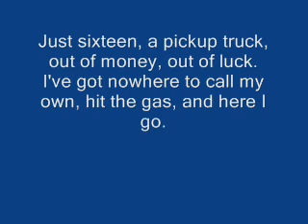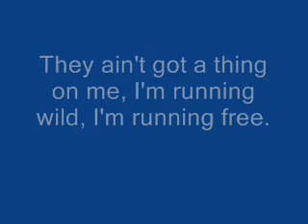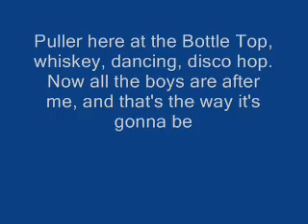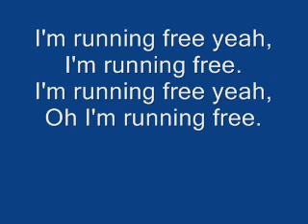Iron Maiden - Running Free [ WITH LYRICS ]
Please let me know if you want a song on youtube with lyrics, I can make on for you

LYRICS:Just sixteen, a pickup truck, out of money, out of luck.
I've got nowhere to call my own, hit the gas, and here I go.

[Chorus]
I'm running free yeah, I'm running free.
I'm running free yeah, Oh I'm running free.

Spent the night in an L. A. jail, and listened to the sirens wail.
They ain't got a thing on me, I'm running wild, I'm running free.

[Chorus]

Puller here at the Bottle Top, whiskey, dancing, disco hop.
Now all the boys are after me, and that's the way it's gonna be

[Chorus]